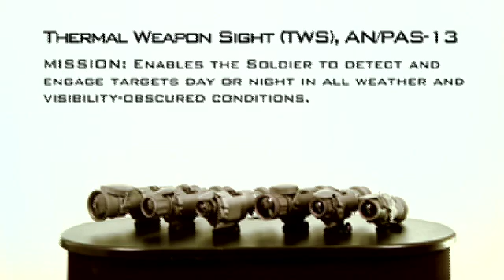Thermal Weapon Sight (TWS), AN/PAS-13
Find out more about the Thermal Weapon Sight (TWS), AN/PAS-13

TWS enables the Soldier to detect and engage targets, day or night, in all weather and visibility-obscured conditions.